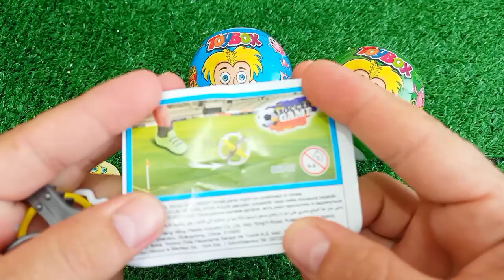ASMR RAINBOW 막대사탕과 과자! 맛있는 무지개 막대사탕ASMR Mukbang 두찜 신메뉴 스팸부대찜닭 먹방 떡볶이 튀김 치즈볼 | HIU